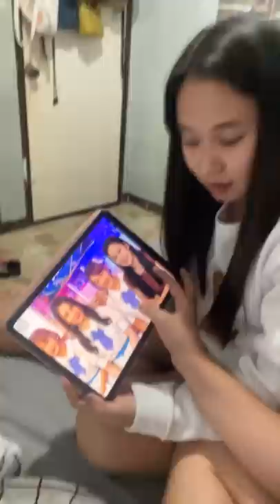GANITO RIN BA TOYOIN YUNG GELPREN NINYO